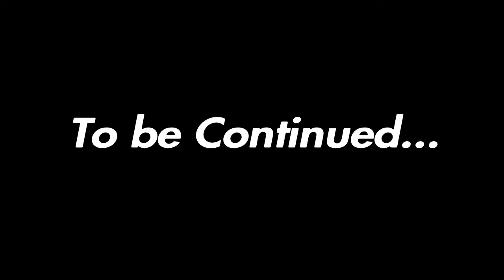The Sneed Experience|Gta 5 Doomsday Heist